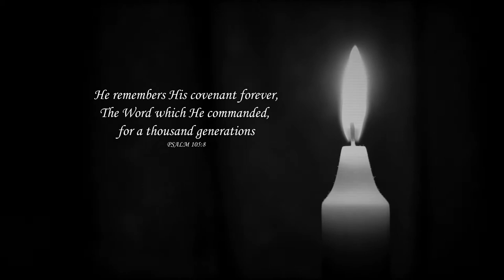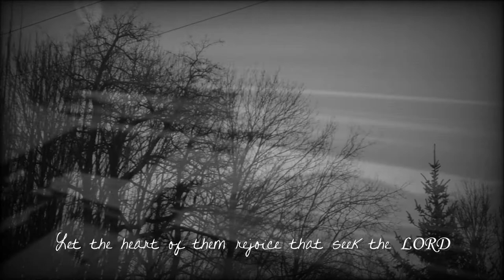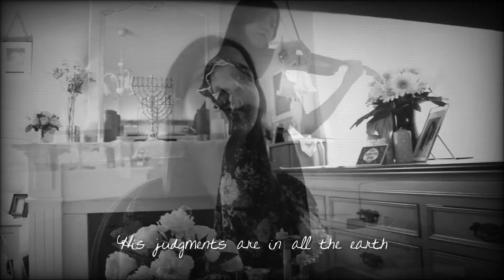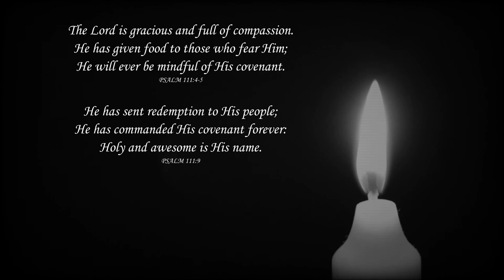Give Thanks - Les Filles Official Video with Lyrics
The first song in the Bless the LORD Collection of October 2020. A simple reminder to give thanks to the LORD for what He has done. May it bring calm to your soul and cause you to remember the good things that GOD has done for you, even in the midst of turbulent situations.
Video filmed during tempête Alex period.

Give Thanks
I
O give thanks unto the LORD
Call upon His name
Make His deeds be known
Among all the people
Sing unto Him, sing psalms unto Him
Remember His wondrous works

II
Let the heart of them rejoice
That seek the LORD
Seek the LORD and His strength
Seek His face evermore
Remember His marvelous works
That He has done
His wonders and the judgement of His mouth

CHORUS
He is the LORD our God
His judgments are in all the earth
He has remembered His covenant forever
The WORD He commanded to a thousand generations.

"Give Thanks" written by Les Filles on October 3 2020
Mastered on October 6 2020
Video created on October 6 2020